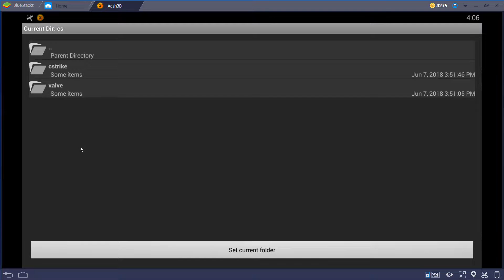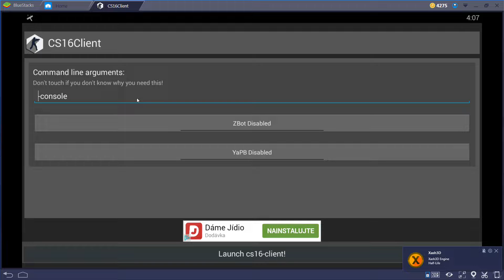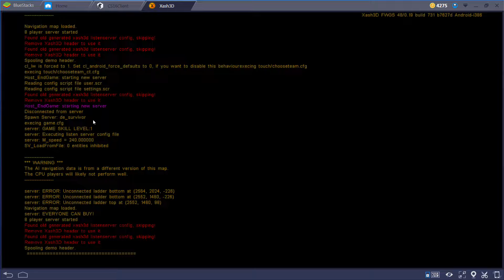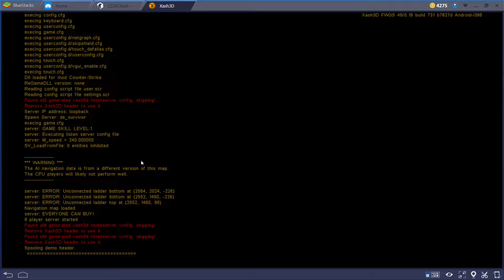Counter-Strike 1.6 ( Xash 3D - CS16Client ) Gameplay on PC Android Emulator Mobile - HD not stable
How to get the CS 1.6 on Android and play?
You only need this PC emulator: BlueStacks
And these application files to start the game: Xash 3D - CS16Client you find them on googleplay.
And you need to buy the CS 1.6 over steam. After purchasing and downloading, you will find important files in the Steam \ steamapps \ common \ Half-life \ cstrike folder and Valve to wrap these folders in the zip file and name them for better orientation, for example: CS you copy to your emulator: BlueStacks and boot the emulator to run this Application: Media Manager, and then select: Import from Windows and locate your zipped ZIP files on your Windows PC: CS that you created before. Here you can choose. And it starts copying to the emulator. Once you've got the googleplay, download this application: WinRar, and over it, extract your CS folder here: / storage / sdcard / CS
It's the easiest way to find your cs files expanded. And you can find the rest on the video ,-)

-The game under the emulator is very unstable on the pc, there are frequent falls in the game, so far I do not know how to fix it or hope to find a fix in the future. On tablet or smartphone, I do not know how these latest versions will work: Xash 3D (0.19) - CS16Client (1.33) I only have experience with older versions: xash3d android 0.17.1 and cs16-client-release

In blueStacks I recommend using this engine: OpenGl
DirectX in the game is lost and the wrong texture in black is nothing to see in the game.

Counter-Strike 1.6 is still one of the world's most famous, most played online action games. Also included is Counter-Strike: Condition Zero, which features both single-player and multiplayer maps.

Each player has at least encountered this game or played it straight. This is not a more successful first person shooter (FPS) than the Counter Strike series. The legendary handling of the conflict between terrorists and elite anti-terrorist units from Valve Corporation, publisher of the Steam Gaming Platform, is today one of the most popular online games in the world.

The immortal CS 1.6 saw the light of the world in 1999 and the engine of the previous Half-Life was the first engine to win. Every round you will experience from the beginning of your birthplace (spawnu) with your colleagues, you have to buy the right equipment again and it's up to you, whether you stand on either side, the fight never ends. The original Counter Strike 1.6 Steam version introduces a pair of classic game modes - Bomb defusal, where terrorists try to fire a space of plastic explosive charges, and Hostage rescue, in which anti-terrorist units have to save a hostage group. Whether you do your job or not, you can always get into the action right now, all on the most popular Counter Strike maps. Is it a classic sand battle in de_dust2, a fight between de_nuke depots or a de_train train station?

The popularity of CS 1.6 has not gone unnoticed even with its publisher Valve, and so it has become more recent versions. Another in line was Counter Strike: Condition Zero facelift, which introduced the single-player game and other popular Counter-Strike Source and Counter Strike Global Offensive versions running on the newer Half-Life 2 game. Counter-Strike also pays for one of the most modifiable titles ever , so you do not have to worry about the lack of content.

Parameters and specifications

Recommended age: 16
Language: English
Category: Action, Adventure
Platform: Steam
Distribution Type: Electronic
Publisher: Valve
Content Misconduct: Violence, Online Game

System Requirements

Minimum: 500 MHz processor, 96 MB RAM, 16 MB graphics card, Windows XP, mouse, keyboard, Internet connection

Recommended: 800 MHz processor, 128 MB RAM, graphics card with 32 MB or more memory, Windows XP, mouse, keyboard, Internet connection

Info my PC

Specifications:

Parameters and specifications
Intel Core i5 processor family
Windows 7 Home Premium 64 bit operating system
Game type Game
Intel Core i5 7400 Kaby Lake Processor Model
Processor Frequency 3 GHz (3,000 MHz) - 3,5 Ghz
Processor
Number of processor cores 4 ×
Processor Cache 6 MB
Core Boost Frequency 3.5 GHz (3,500 MHz)
Max TDP 65 W
Processor Features Automatic Overclocking, Virtualization Support
Grafic card
Video card memory 8 GB
Number of stream processors 2 048×
AMD SAPPHIRE NITRO+ Radeon RX 570 OC 8G
Special features of AMD VR-Ready graphics card
Operation memory
Memory capacity 16 GB
Memory frequency 2,400 MHz
DDR4 memory type
Number of RAM slots 4pcs
Number of slotted slots 2 pcs
Disk
HDD + SSD storage type
Disk capacity 1 240 GB (1.24 TB)
Motherboard
Socket Intel 1151
Intel® B250 motherboard chipset
Color and design
Black colour
The size of the Midi Tower cabinet
Source
Source ATX 650 W
Outputs
USB 2.0 4 ×
USB 3.0 (3.1 Gen 1) 4 ×
Another LAN
Optical drive DVD and Blu ray
Houses
Power in Games (FullHD)
GTA V 67 FPS
Overwatch 115 FPS
Battlefield 1 73 FPS
Titanfall 2